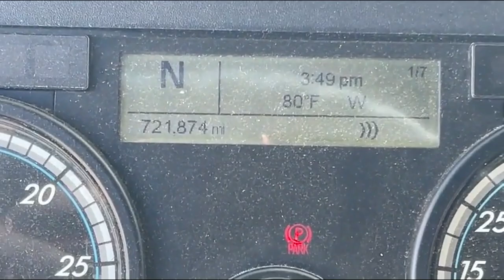2018 FREIGHTLINER CASCADIA 125 For Sale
2018 FREIGHTLINER CASCADIA TANDEM AXLE SLEEPER
DETROIT DD13 470HP ENGINE
DETROIT 12 SPEED AUTOMATIC TRANSMISSION
ENG HOURS 16,046
FRONT AXLE 13,300
REAR AXLE 40,000
CHECK ENGINE LIGHT IS ON
STOP ENGINE LIGHT IS ON
VERY LOW COOLANT
UNIT HAS DISC BRAKES
PASSENGER SIDE REAR ROOF MOLDING MISSING
UNIT LOCATED IN NORTHEAST, MD